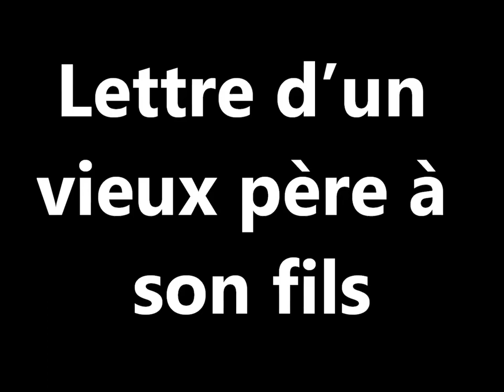♥ Lettre d'un vieux père a son fils ♥